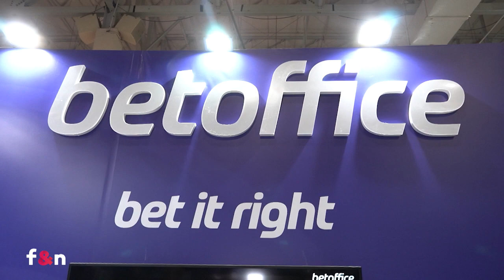Especial BET EXPO | BETOFFICE | Feiras & Negócios | Gazeta Shopping